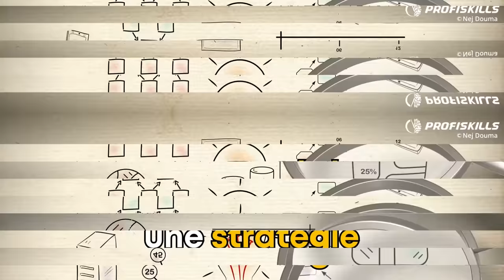GAGNER 1,85€ PAR CHANSON ÉCOUTÉE - GAGNER DE L'ARGENT EN LIGNE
Gagner de l'argent en écoutant des chansons

▬▬▬▬▬▬▬▬▬▬▬▬▬▬▬▬ INFORMATIONS ▬▬▬▬▬▬▬▬▬▬▬▬▬▬▬▬

- Etc...

LANCEZ-VOUS ! 🚀💪